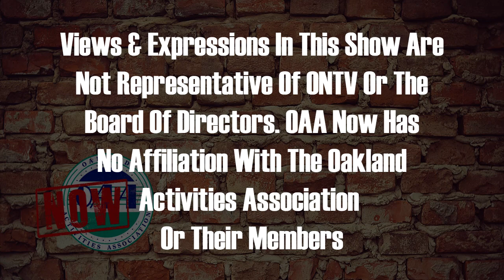OAA Now 5-23-2023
Sammy Taormina gives the latest updates around the OAA sports world.